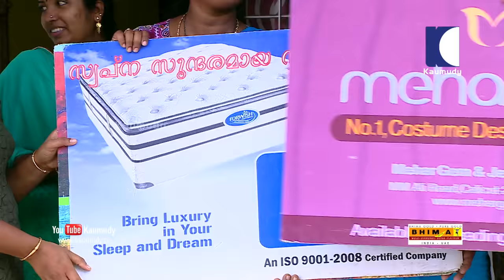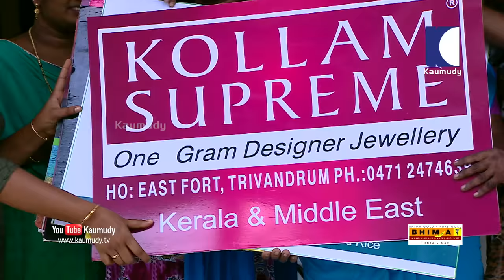LOL! What Wife and mother in law did to Husband’s girlfriend | OhMyGod | EP 136